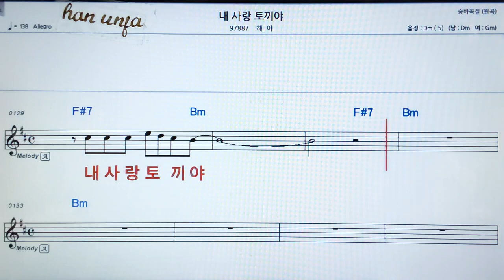💖내 사랑 토끼야/해야 👍MR,가라오케 악보 코드 가사 ,Karaoke반주